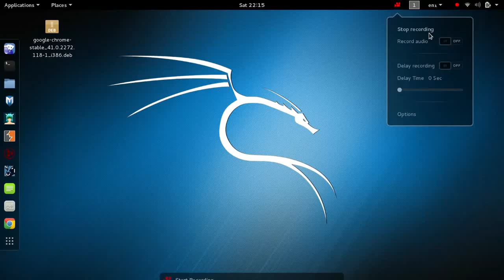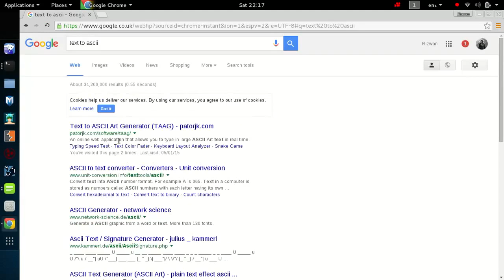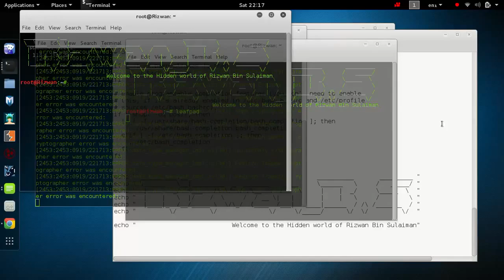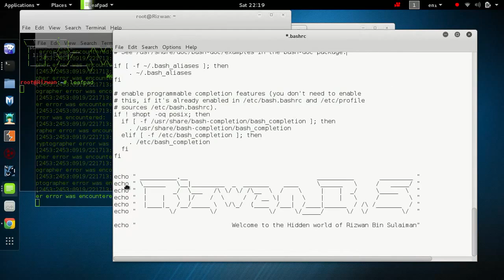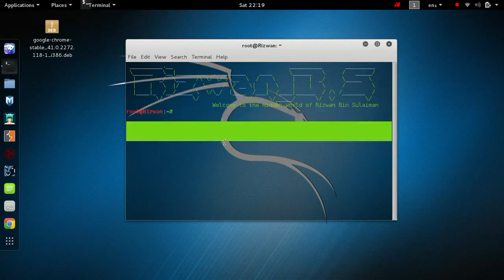e cigarette how to use.mp4